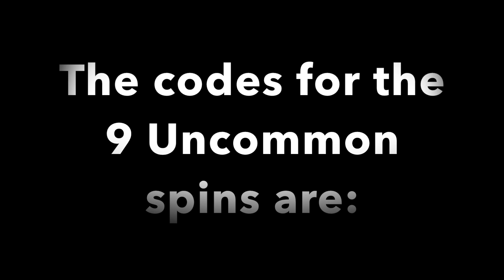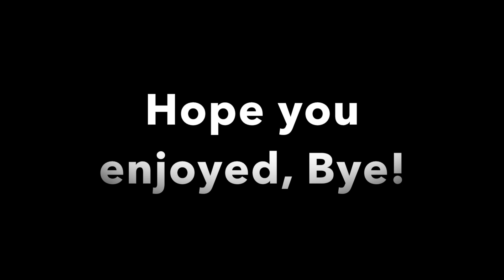Getting *HELLFLAME* and *ONE FOR ALL* Legendaries (Roblox - Heroes Legacy)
x What is ROBLOX? x
ROBLOX is an online virtual playground and workshop, where kids of all ages can safely interact, create, have fun, and learn. It’s unique in that practically everything on ROBLOX is designed and constructed by members of the community. ROBLOX is designed for 8 to 18-year-olds, but it is open to people of all ages. Each player starts by choosing an avatar and giving it an identity. They can then explore ROBLOX — interacting with others by chatting, playing games, or collaborating on creative projects. Each player is also given their own piece of undeveloped real estate along with a virtual toolbox with which to design and build anything — be it a navigable skyscraper, a working helicopter, a giant pinball machine, a multiplayer “Capture the Flag” game or some other, you to ­be­dreamed-up creation. There is no cost for this first plot of virtual land. By participating and by building cool stuff, ROBLOX members can earn specialty badges as well as ROBLOX dollars (“ROBUX”). In turn, they can shop the online catalog to purchase avatar clothing and accessories as well as premium building materials, interactive components, and working mechanisms.